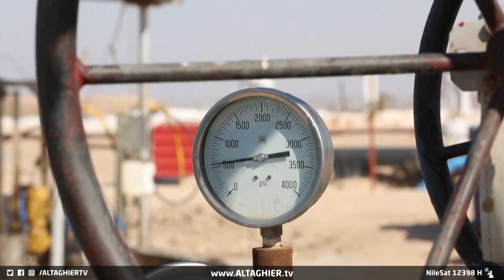نفط البصرة يفضح انبعاثات غازية سامة واتهام شخصيات متنفذة | تقرير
مع ارتفاع مفزع جدا لنسب تلوث الهواء في سماء البصرة، تفتح تحقيقات إعلامية غربية العين على خفايا تسريبات انبعاثات غازية سامة تتم في مناطق التنقيب عن النفط بالقرب من منازل السكان في البصرة، مخلفة انتشارا لمرض السرطان يشبه سرعة انتشار مرض الانفلونزا..

موقع قناة التغيير الفضائية الالكتروني